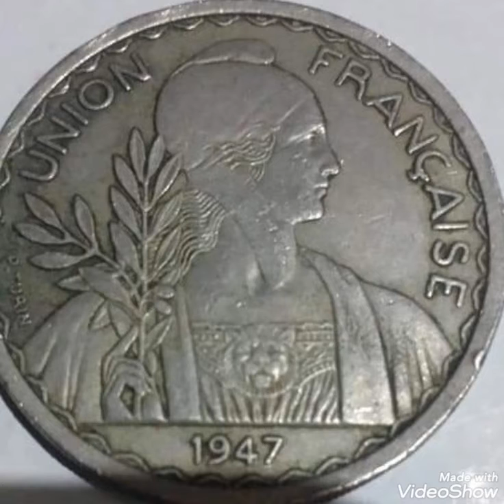1947 One piastre frensch,coin value and price rare.